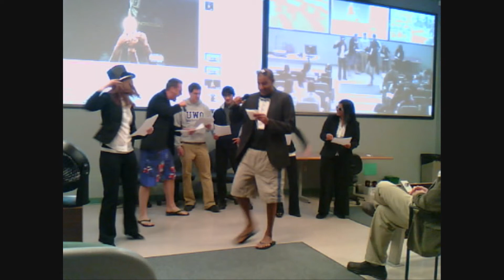I'm on a boat - Vibrios Version - UWO Meds 2012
Vibrios bacteria live in salt and fresh water and cause a number of problems like explosive diarrhea, gastroenteritis, and sepsis. V. vulnificans is the most lethal foodborne infection and if often contracted from raw/undercooked oysters.
This 3 min clip was the end of our Vibrios presentation for Bug Week